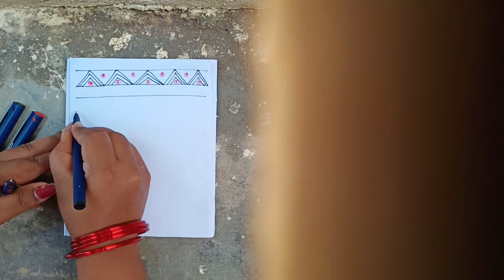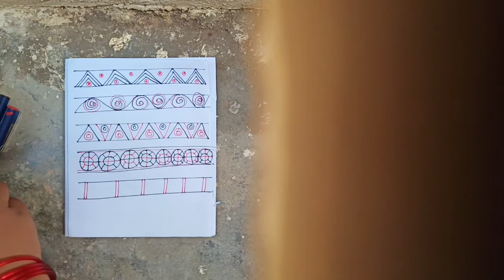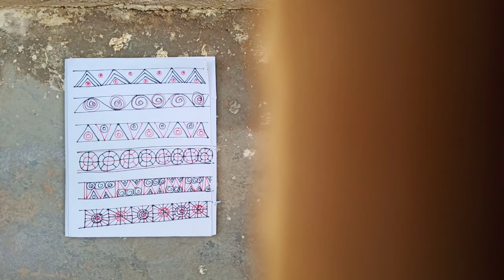madhubani art basic borders designs for beginner's/madhubani tutorial/thoka chukka Art's/mithila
how to draw madubani/mithila art basic border's designs for beginners/madhubani art tutorial/thoka chukka Art's.

..was. Thank you .